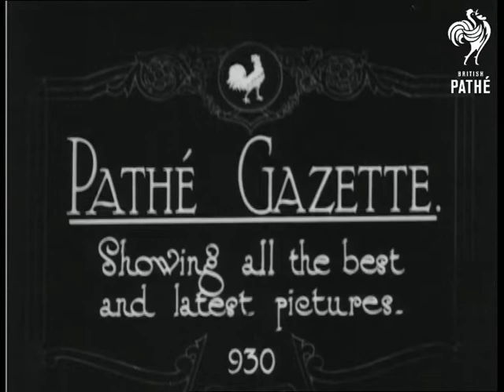After The Crash (1922)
Train crash at North Wall, Republic of Ireland (Eire, Southern Ireland).

Full titles read: "AFTER THE CRASH - Wagons carry away the Buffers at North Wall."

Various shots of mangled wreckage of derailed wagons.
 FILM ID:290.11